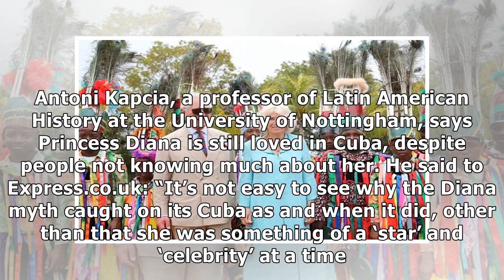Royal Tour: Will Prince Charles visit beloved Princess Diana memorial in Cuba?